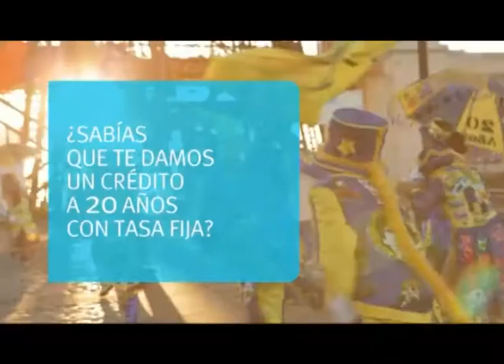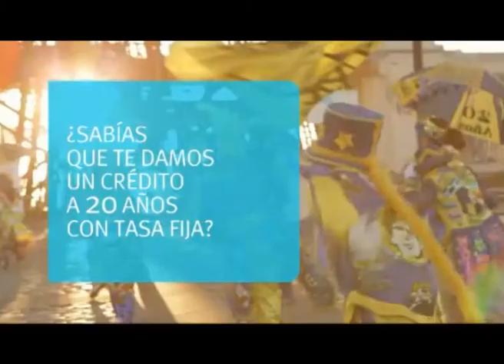Aguafiestas temporada 3 programa 29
Estado y democracia: con Luis Alberto Romero